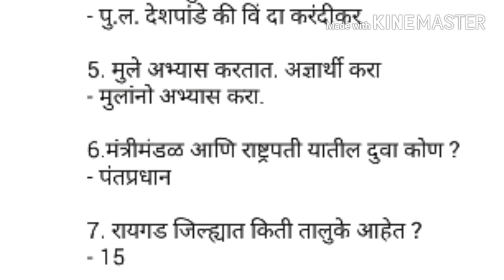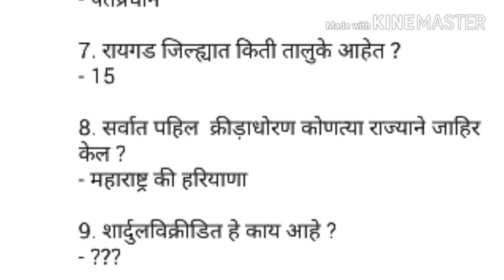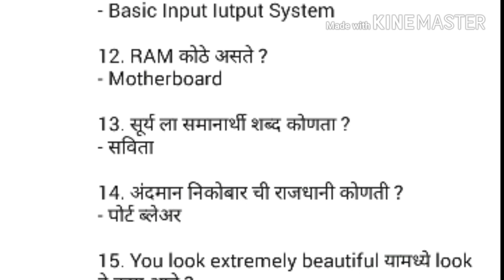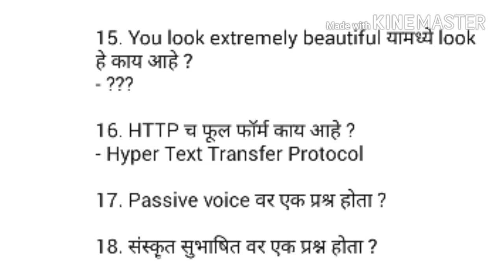रायगड जिल्हा न्यायालय परीक्षा 24 जून 2018 प्रश्नपत्रिका उत्तरांसाहित